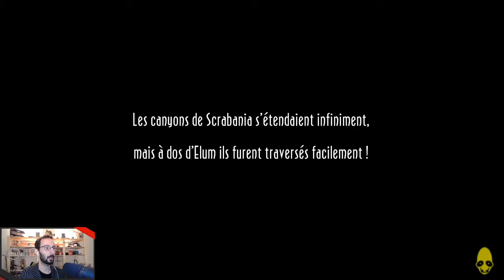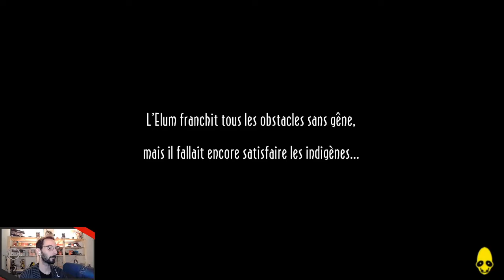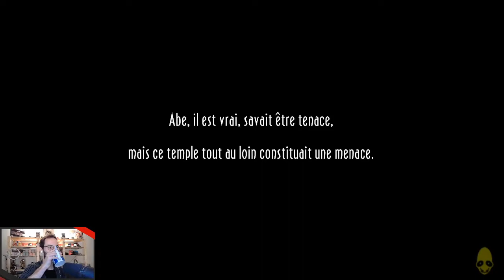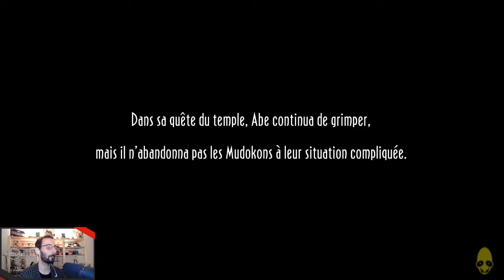Oddworld New'n'Tasty - 06 - Scrabania